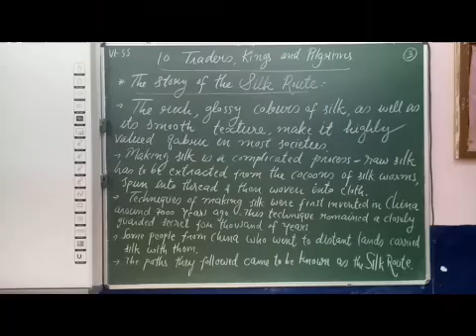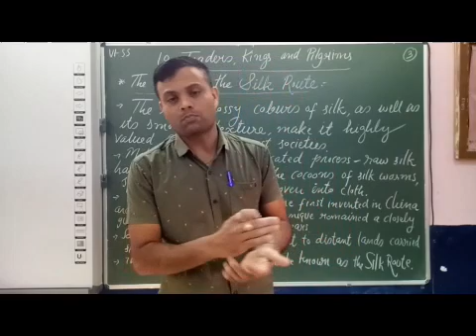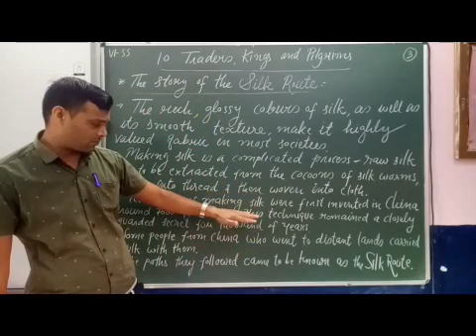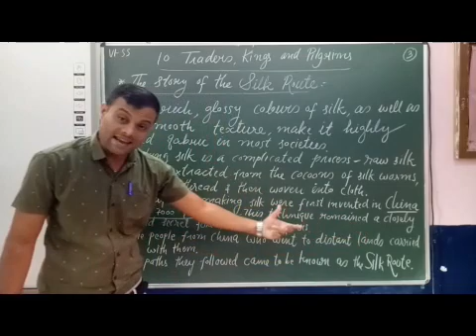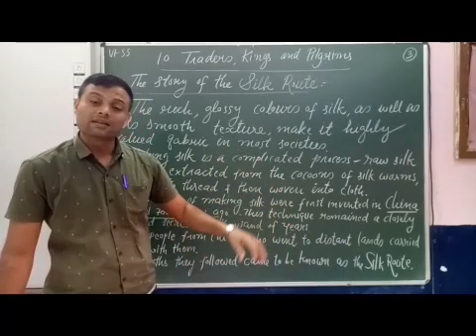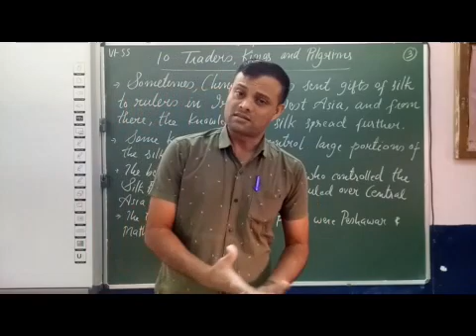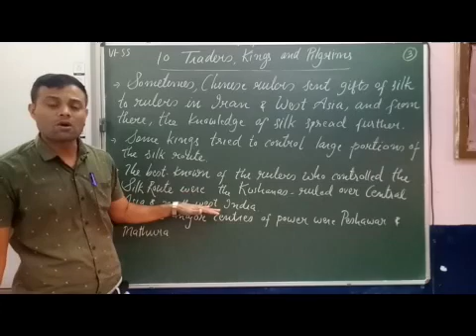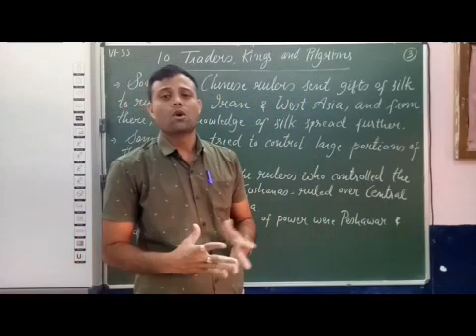VI Social Chapter 10 Traders, Kings & Pilgrims Part 3